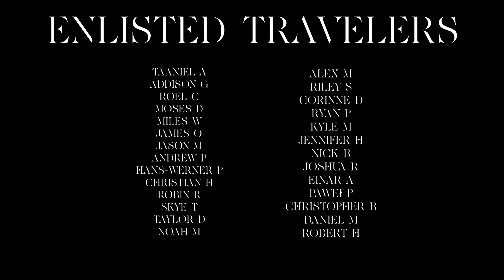Kardashev "Compost Grave-Song" (Drum Playthrough)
Sean Lang of Kardashev rips through a playthrough of their latest single, "Compost Grave-Song" from the upcoming record, 'Liminal Rite' - out 6.10.